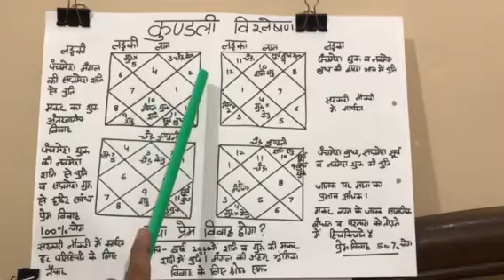कुंडली विश्लेषण (4) # Horroscope Analysis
क्या प्रेम विवाह होगा